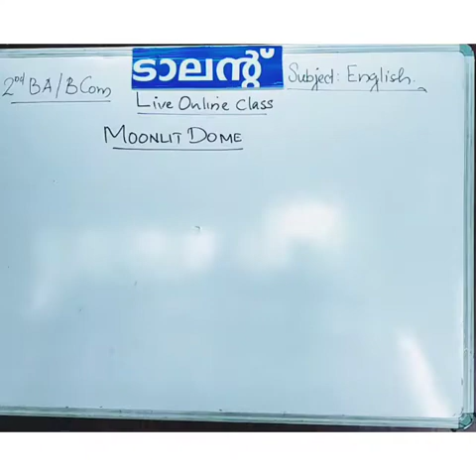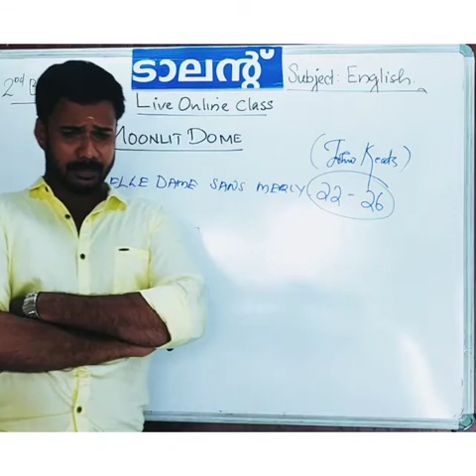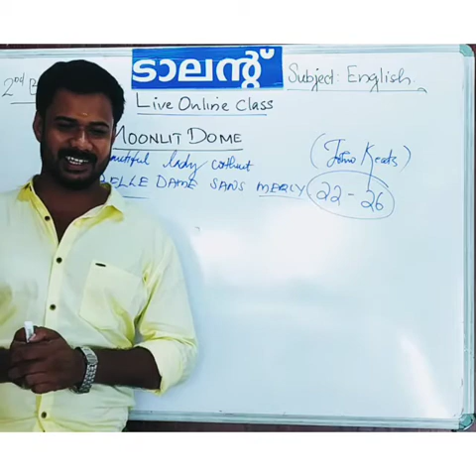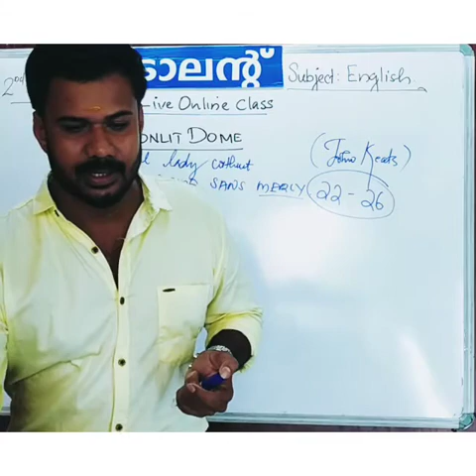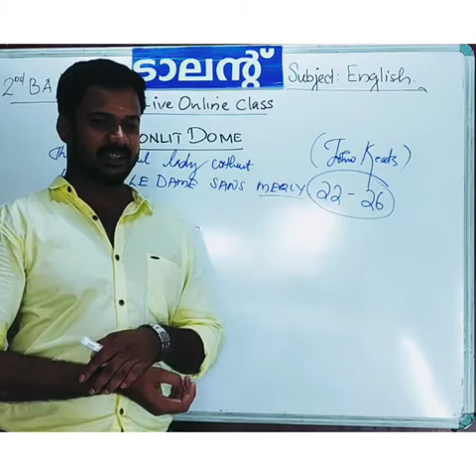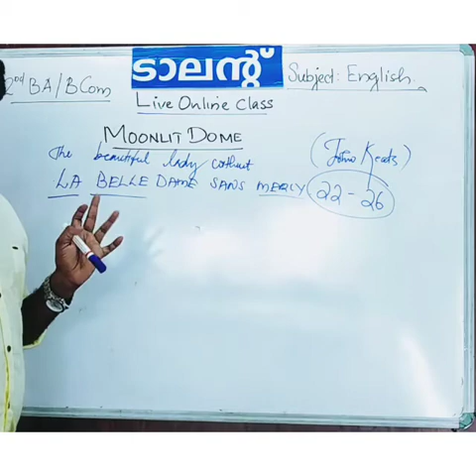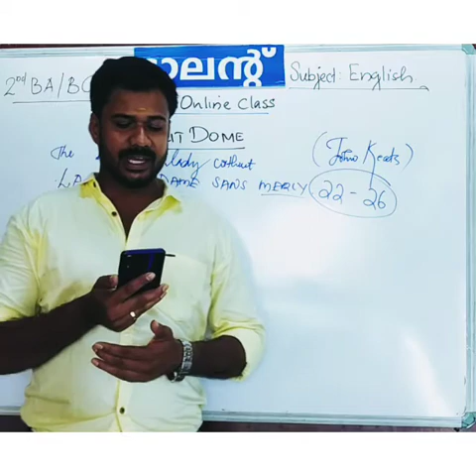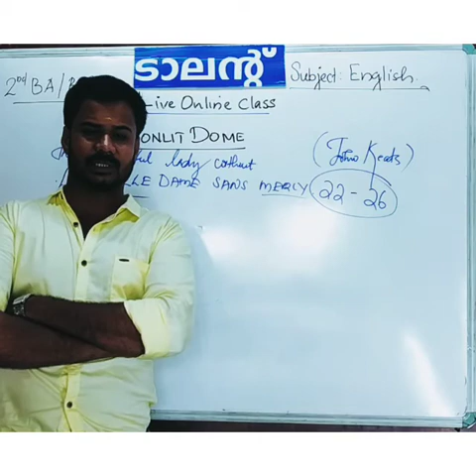Part - 2 Second Year BA BCOM Annual Scheme English General Paper 3 Moonlightdome